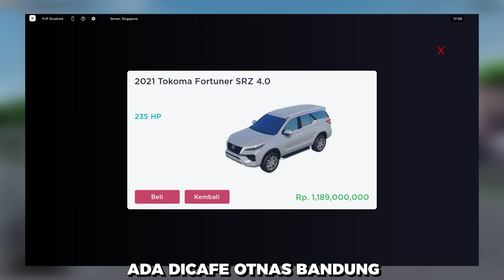Nyobain Fortuner TERMAHAL Pakai Mesin V6‼️ - Roblox Car Driving Indonesia